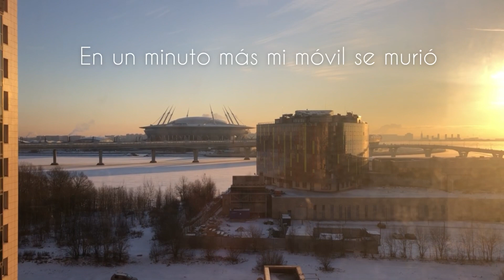PORQUÉ NO EXISTE ESA PALABRA EN ESPAÑOL? Ayúdenme a traducirla del ruso Alma rusa Choques culturales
En ruso hay una palabra que es difícil de traducer a otros idiomas para mí. Se escribe así: Родной (si hablamos de una persona) o Родина (si hablamos del lugar donde uno nació). Yo creo que hablo lo suficientemente bien el español como para poder traducir cosas así, pero con esa palabra rusa me cuesta. Ya sé que hay palabras  - ciudad natal, idioma nativo, o la patria. Y en teoría deberían significar más o menos lo mismo. Pero no, para mí esta palabra es mucho más profunda.

Tiene que ver con los sentimientos que uno tiene hacía una persona o un lugar. Es alguien muy muy cercano a tí o el lugar donde tú has pasado tu ninez y le tienes muchísimo cariño.

▶ Tiene ideas de cómo podría decir esto?

❤ Dále LIKE a mi video y sigue mi canal!
Si estás por la primera vez en mi canal, bienvenido! Soy Katya 2RU, desde pequeña me gustaba el español, y al final lo aprendí en la uni y me fuí a Chile para estudiar y trabajar.

Ahora vivo en Rusia, pero America Latina sigue en mi corazon, tengo muchos amigos latinoamericanos aquí y decidí comunicar mis ideas a través de este canal!

P.S. LIKE! Follow!